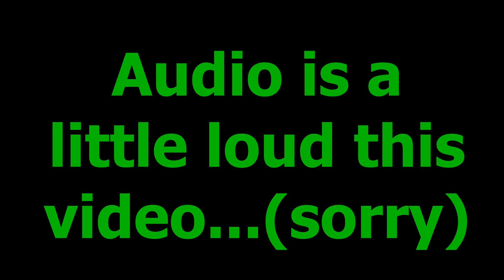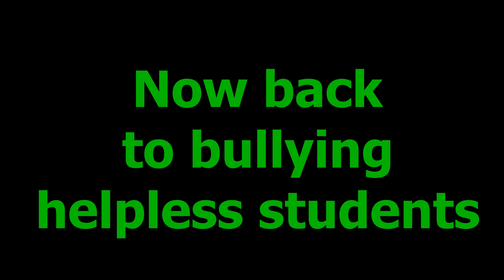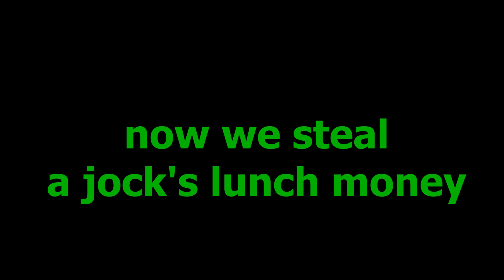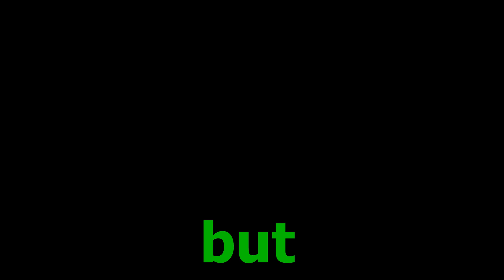Being a "good boy" in a bully game (Bully: Scholarship Edition)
I'm living the life and doing things I wish I did in high school...which is beating people up.

Soul and Mind - E's Jammy Jams
Baba - Jeremy Black